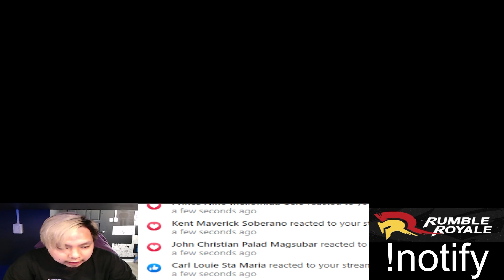Mahina na daw Kagura ngayon! | Gameplay MLBB